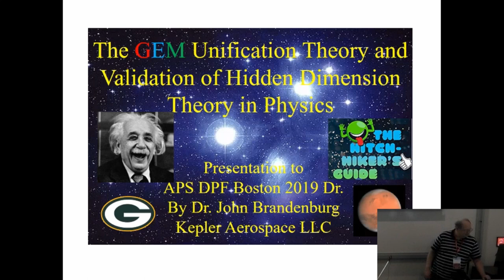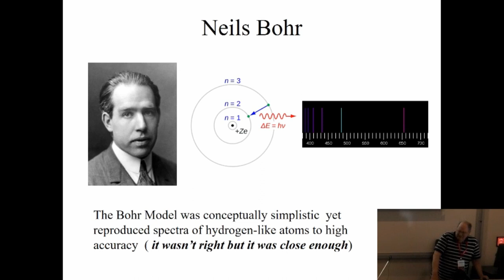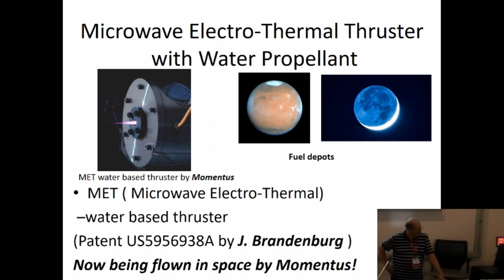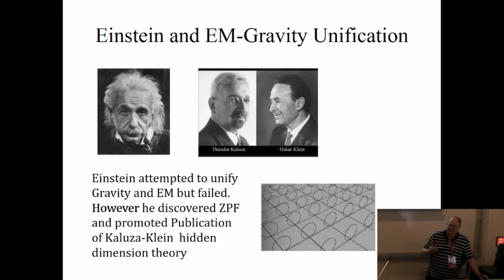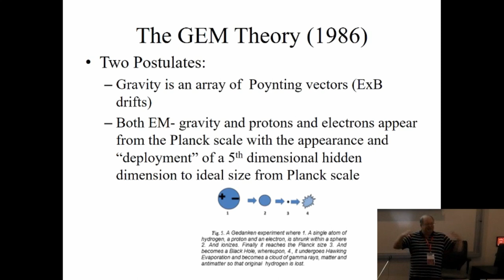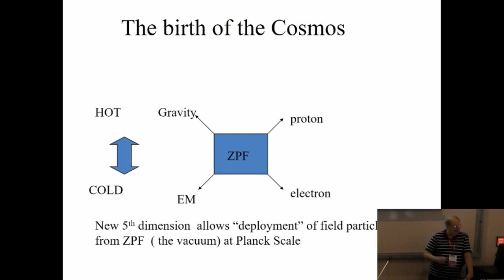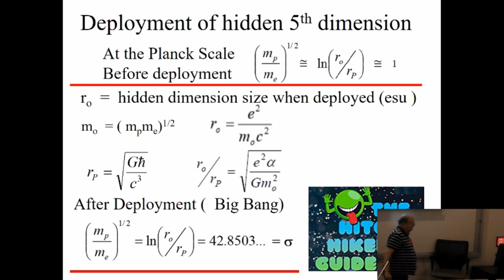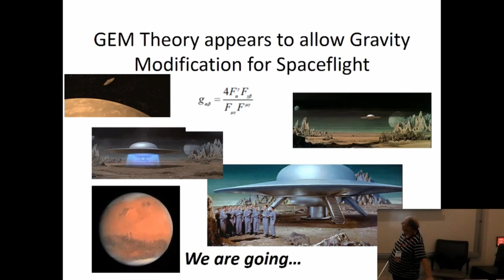John Brandenberg - Gravity Modification - 22nd Annual International Mars Society Convention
"GEM Unification Theory and Validation of Hidden Dimension Theory in Physics"